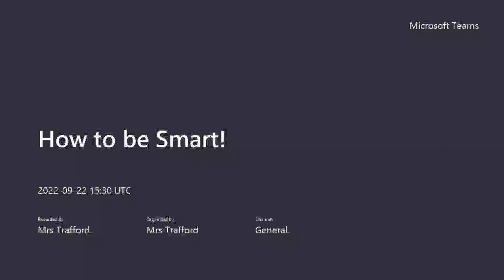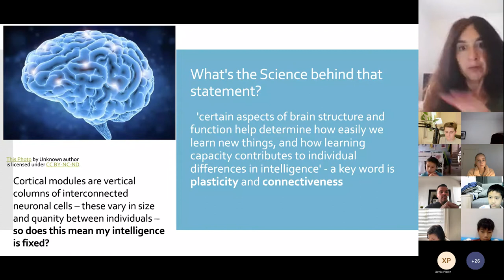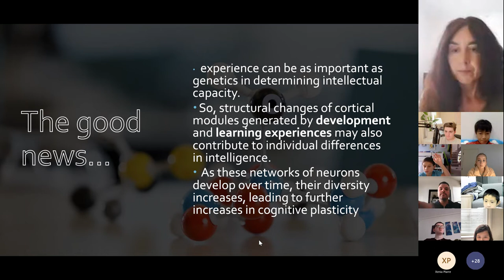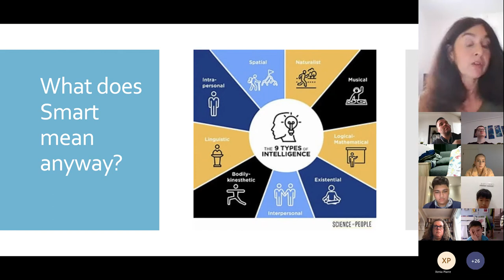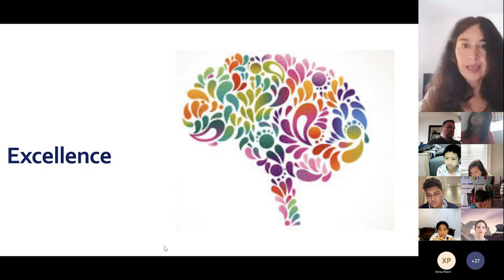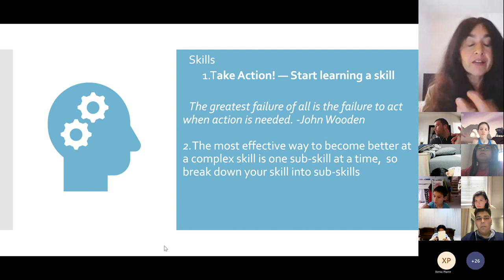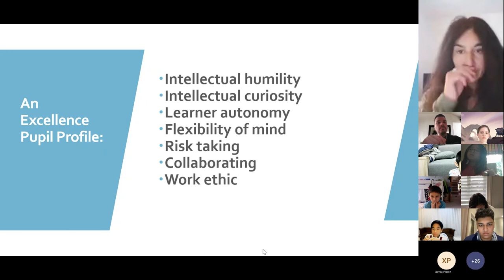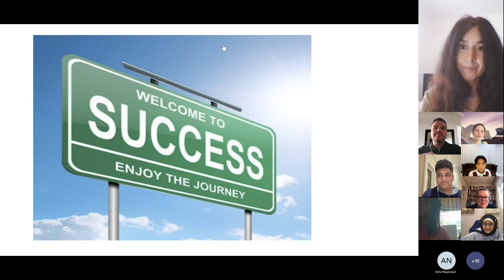Cambridge Home School Online - Lecture Series - Episode 2 - Mrs Trafford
The UK's best and most-established selective independent online school. We taught our first online student 20 years ago - that's before Youtube existed! You can study from home. Live classes direct from Cambridge UK! Great teachers, really motivated students, top grades, excellent British education - very limited school places! Apply now!